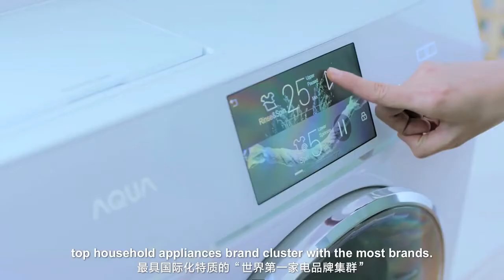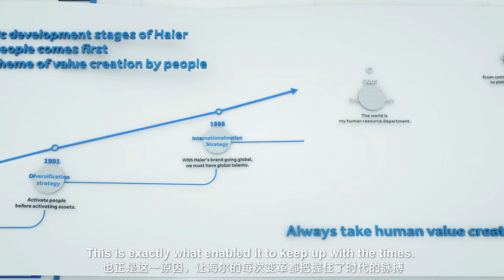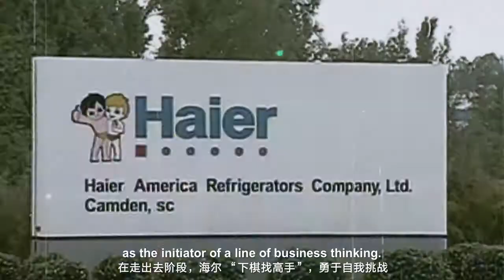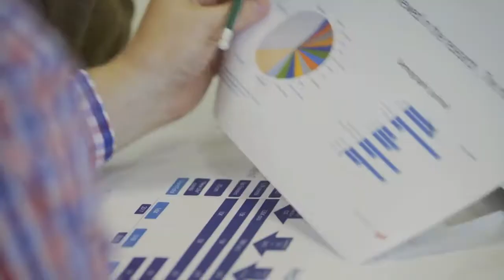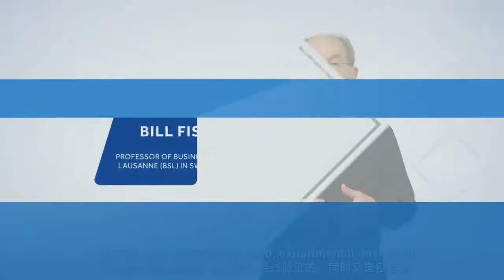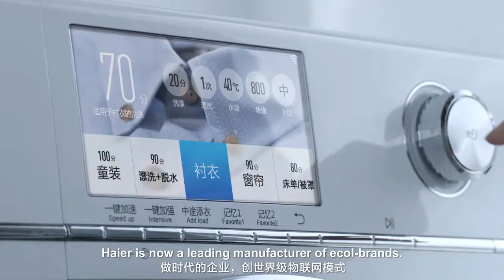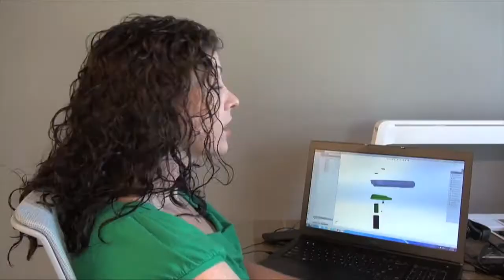Haier Group - China Best Home Appliances Manufacturer, Refrigerator Manufacturer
Established at Qingdao, China in 1984, Haier Group is a world-leading best home appliances manufacturer in China, which owns Haier, Casarte, Leader, GE Appliances from the U.S., Fisher & Paykel from New Zealand, AQUA from Japan, Candy from Italy, COSMOPlat, Ririshun, Yingkang Life, Haier Biomedical, Haina Cloud, HCH, Haier Brothers, etc. ecosystem brands and new species.